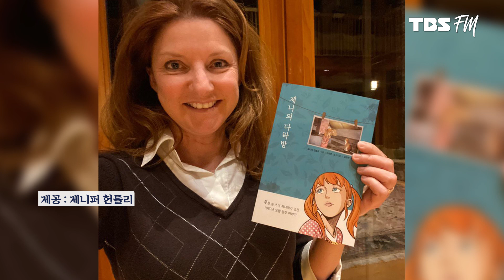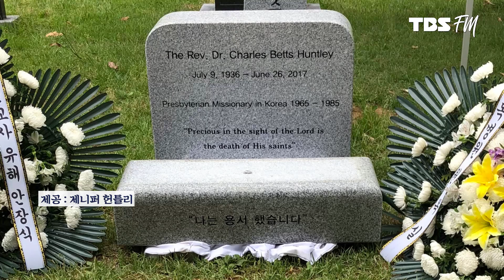[이브닝쇼] '제니의 다락방' 제니퍼 헌틀리 "나에게 광주는 '용기'...이들이 있었기에 민주화·자유 누리는 것 "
답답한 퇴근길 유쾌하고 편안한 인터뷰를 들으실 수 있습니다.
격이 다른 시사토크쇼 [김지윤의 이브닝쇼]

[ 인터뷰 ]

- 1980년 당시 5.18 민주화 운동의 진실이 담긴 '제니의 다락방'
- 제니퍼의 아버지, 민주화 운동 참여자들 다락방에 숨겨줘
- 광주에서 헬리콥터 본 사람 1천 명 될 것...전두환 헬기 사격 지시 인정하길
- 부친의 묘비명 "나는 용서했습니다"... 광주 시민에게 진정한 용서를 배웠다

/ '제니의 다락방' 저자 제니퍼 헌틀리

※ 매주 평일 18:18~20:00
※ tbs FM 유튜브 보이는 라디오로 함께하세요!